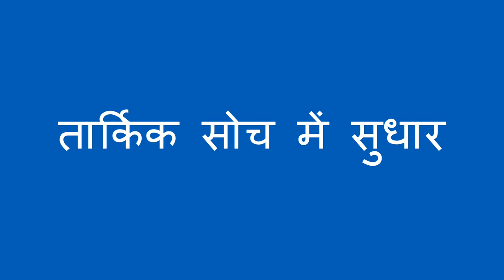आकृति द्वारा छाँटना - Sorting by Shape (Hindi)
जब बच्चा कुछ आकर्तियों को पहचाना सीख  जाये , तब आप छटाई के द्वारा उनकी समझ को और विकसित कर सकते है। आकार के आधार पर छाँटना सीखने से बच्चे की तार्किक सोच में विकास होता है।

Hindi translation by Meenakshi Pradhan and narration by Mini Rangrass.

When a child has learned some basic shapes, you can help deepen their understanding through sorting. Learning how to sort by shape will help improve a child's logical thinking.